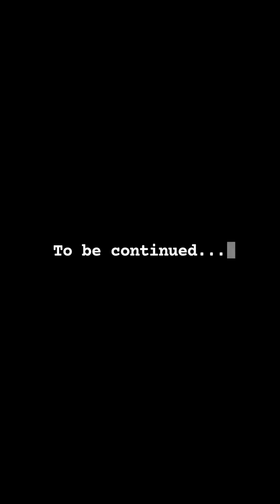ഇങ്ങനെയൊക്കെ സംഭവിക്കുമോ😳| EP1 | Time Travel Series | Malayalam Vine | Sharath Joy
Sharath Joy

Episode-1
Time Travel

Videos  are Made for Fun /Entertainment Purpose .